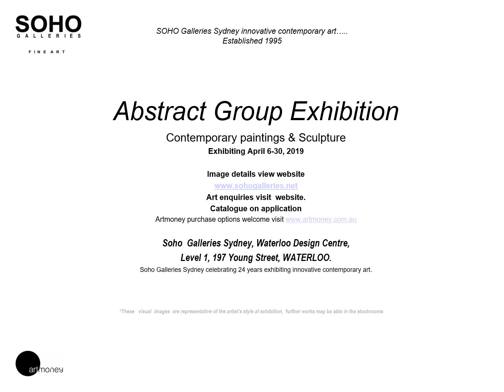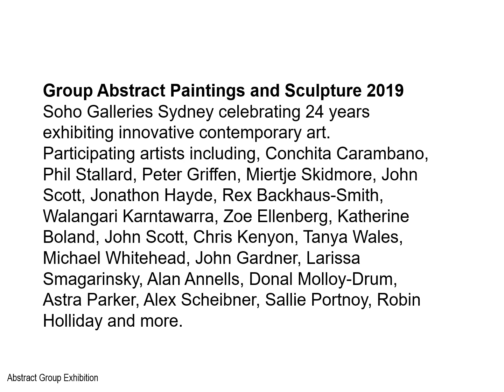2020 Art Group Exhibition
Artonline  - sohogalleries.net  Soho Galleries Sydney
new location  150 Edgecliff Road, Woollahra Sydney
Artwork enquiries sohogalleries.net  Artmoney purchase options
Paintings Sculpture Wall Relief Group Exhibition celebrating contemporary art.